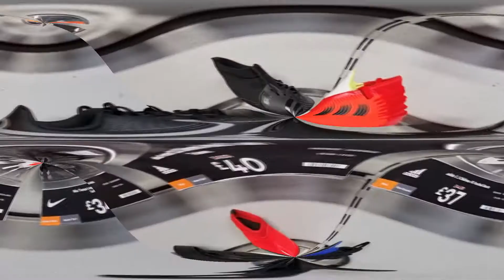Prazan grad i kupujemo u Sport Direct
Kratka setnja kroz prazan grad i kupovina kopacki za sina.
Puno ljudi pitalo me je kako izgleda život u Engleskoj pa sam odlučio napraviti Youtube kanal posvečen životu u Engleskoj. Ovaj kanal pokušat ću staviti sve kako bih svima mogao približiti put kojim sam ja išao i približiti sam život u Engleskoj.

Priključite se i komentirajte, postavite pitanje, lajkajte ili se pretplatite na kanal. Čujemo se i vidimo.

Nemojte shvatiti ovaj kanal kao osnovna pravila da su ista za sve. Svako ima svoj put i nije iskustvo isto kod svakoga.

Nadam se da će vam se svidjeti epizode pod naslovom Život u Engleskoj

Javite se.
Pišemo se...